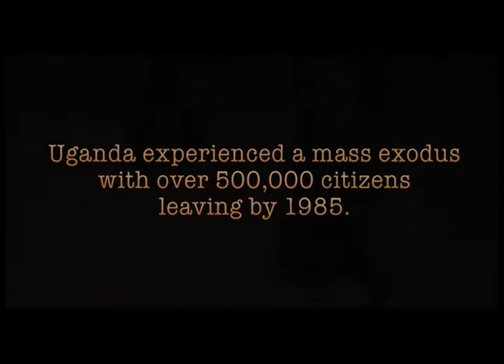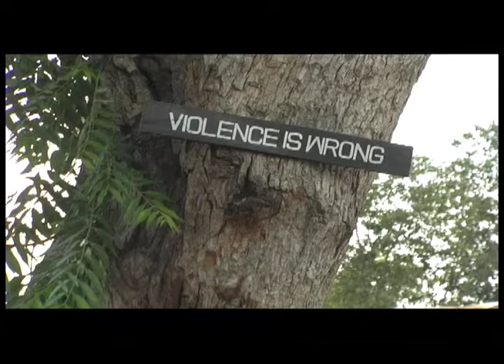Ball of Hope?: Trailer 2009..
Documentary currently in development,
Exploring one individual's journey in Northern Uganda, using soccer as instrument of peace and development.
Produced RAD Media & Communications
Director/Cameraman Robin Morgan
Still in production...